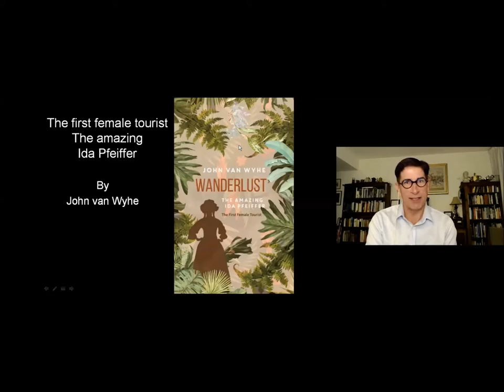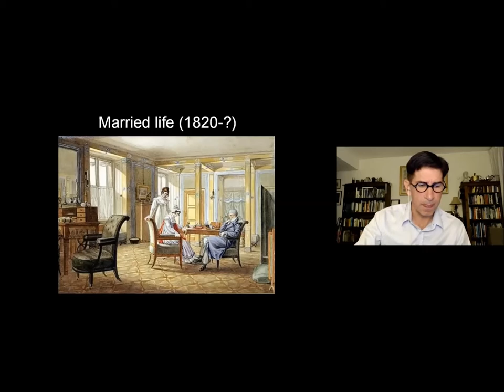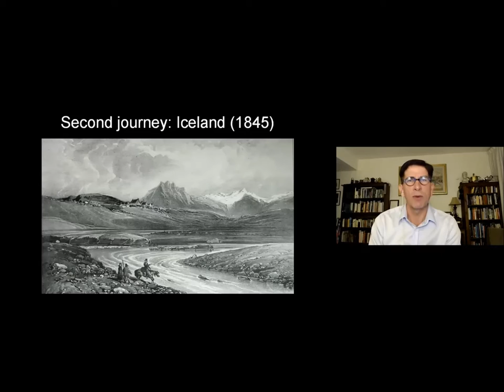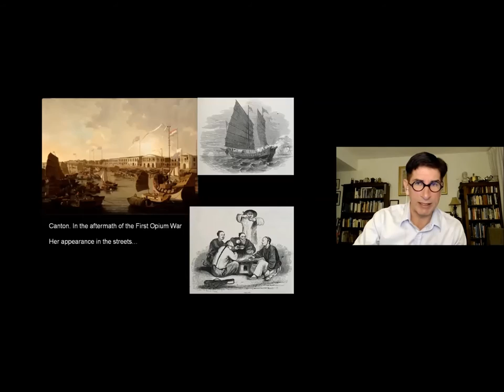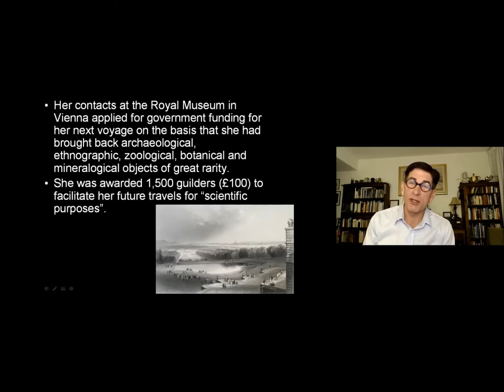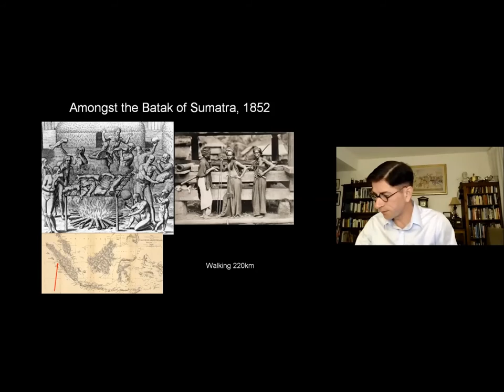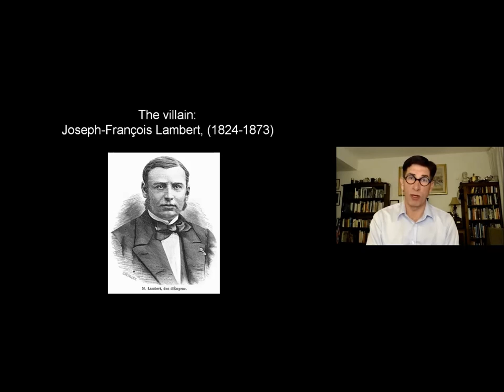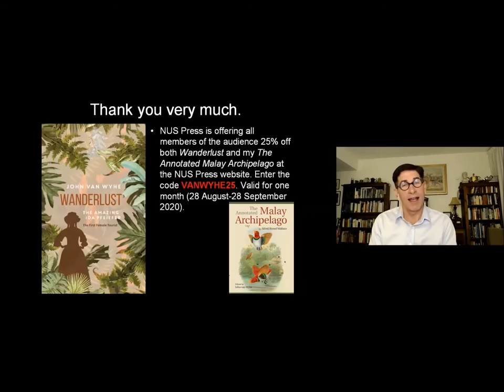2020, John van Wyhe, The first female tourist: The amazing Ida Pfeiffer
A public Zoom talk for the Asian Civilisations Museum and Friends of the Museums, Singapore, 28 August 2020.

Based on the book Wanderlust